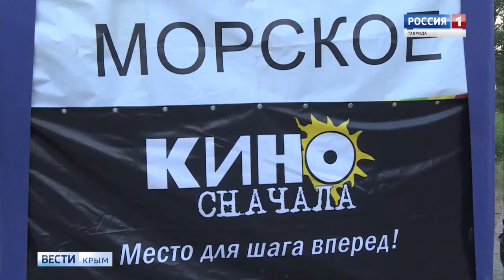Таким был День памяти, а 21 июня здесь же День рождения Виктора Цоя - это село Морское в Крыму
Таким был День памяти, а 21 июня здесь же День рождения Виктора Цоя - это село Морское в Крыму, это репортаж России 1 и крымской редакции Вести.Крым. Съёмка 15 августа 2018 года. Напоминаю, что в эту пятницу 21 июня, в 19 часов здесь - на том месте, где в начале восьмидесятых годов прошлого века Виктор Цой с компанием отдыхали туристами летом, здесь и была создана группа "Кино". Теперь в течении нескольких лет подряд местные жители и гости собираются дважды в год - в июне и в августе.
Приезжайте и приходите - праздник олдскульного рокенрольного поколения состоится.